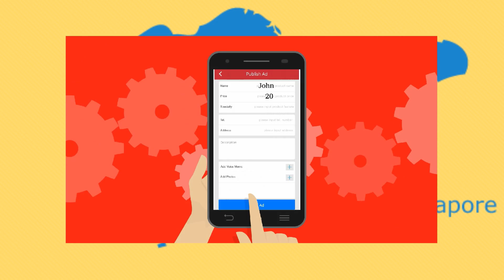ADZONE Starting at Just $75 (Script+ Voiceover+ Animation)